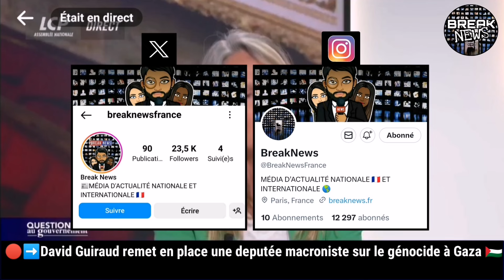🔴➡️David Guiraud remet en place une macroniste sur le génocide à Gaza 🇵🇸